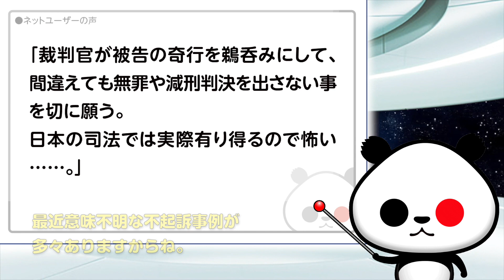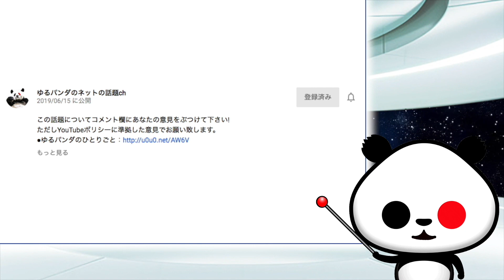ある裁判風景に対する絶句「どれだけ頑張っても理解できない」が話題